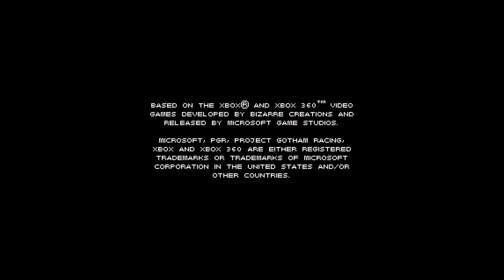Project Gotham Racing - PGR Mobile (Pocket PC) (2007)